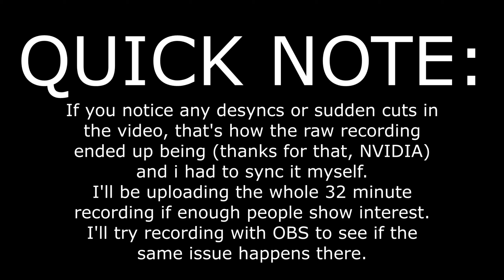RUPTURE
hard to believe this level took me more than 2 years and 6000+ attempts to beat
one of the easier insane demons but still at least top 500 for me, thank god this level isn't longer
next up is probably deadly clubstep or infrared

Gear:

-Headphones: Superlux HD 668b
-Mic: Samson Q2U
-Keyboard: Epomaker SK64 (Gateron Optical Red)
-Mouse: Roccat Kone Pro Air
-Mousepad: Endgame Gear MPC450